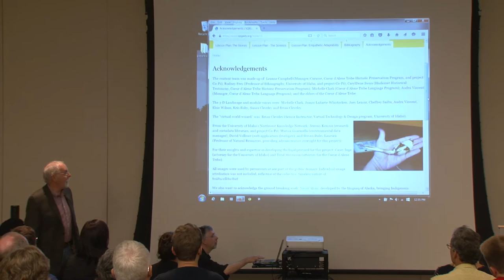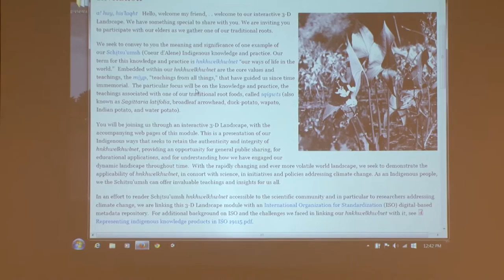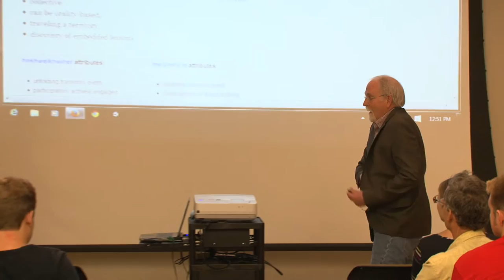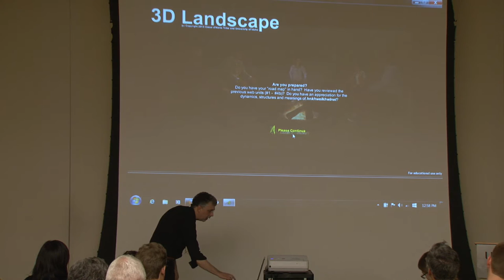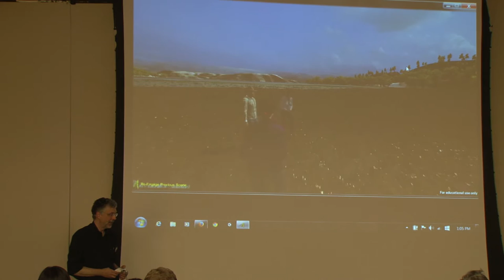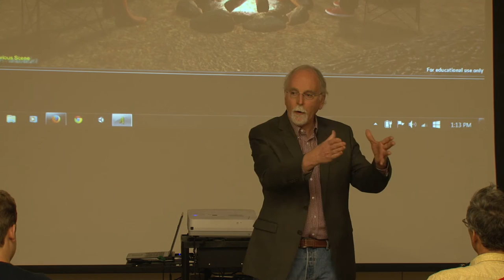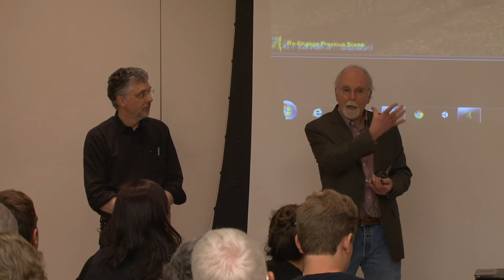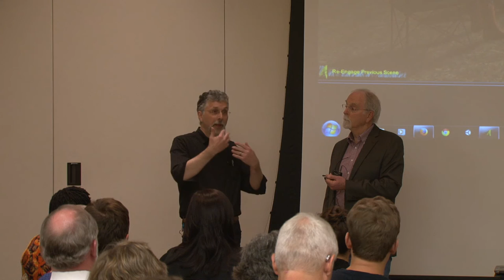RIC - August 25, 2015 - Rodney Frey, Brian Cleveley, Steven Daley-Laursen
University of Idaho Malcolm M. Renfrew Interdisciplinary Colloquium (RIC) held on August 25, 2015. Speakers Rodney Frey, Brian Cleveley, and Steven Daley-Laursen.

"Schitsu’umsh ł sqigwts: A 3D Approach to Indigenous Knowledge and Climate Change"